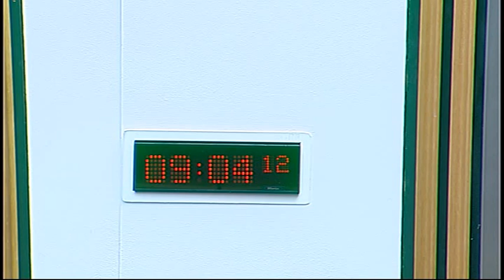European and External Relations Committee - Scottish Parliament: 28th May 2015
- European and External Relations Committee. Agenda

1. Connecting Scotland: The Committee will take evidence, in a round-table discussion, from—
Andrew Campbell, International Development Manager, Forth Valley College;
Anne Cant, International Manager, Dundee and Angus College;
Dugald Craig, Acting Chief Executive, West of Scotland Colleges’ Partnership (WOSCOP);
George Hotchkiss, Assistant Principal Curriculum and Innovation, West Lothian College;
Margaret Munckton, Principal and Chief Executive, Perth College;
Shona Pettigrew, Head of External Funding and International Business Development, New College Lanarkshire;
Emma Meredith, International Director, Edinburgh College;
Gordon Adam, Director of Development and Communications, Royal Society of Edinburgh;
Bruce Adamson, Legal Officer, Scottish Human Rights Commission;
Alison Cairns, Head of Development, Scottish Council for Voluntary Organisations (SCVO);
Julie Hepburn, Advocacy and Education, Amnesty International;
David Hope-Jones, Principal Officer, Scotland Malawi Partnership;
Peter Kelly, Director, Poverty Alliance.

2. Brussels Bulletin: The Committee will consider the latest issue of the Brussels Bulletin.